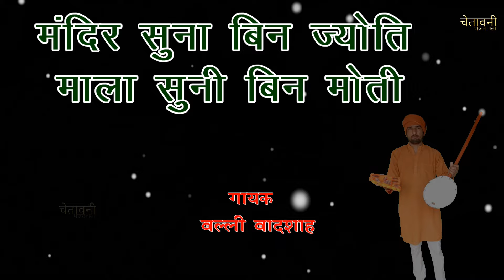मंदिर सुना बिन ज्योति माला सुनी | गायक बल्ली बादशाह | MANDIR SUNA BIN JYOTI | CHETAWNI BHAJAN MALA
SONG -  MANDIR SUNA BIN JYOTI

SINGER - BALLI BADSHAH

WRITER -

MASTER MIXING - BALLI BADSHAH

COPYRIGHT- CHETAWNI BHAJAN MALA

CHETAVNI BHAJAN MALA